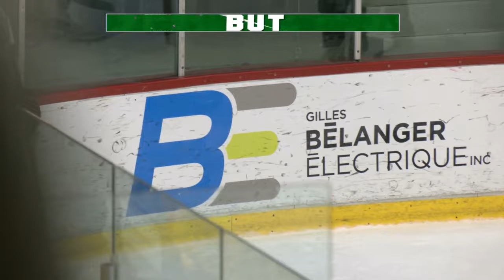#339 Gatineau Olympiques 5 Val-d'Or Foreurs 2 - 05 01 2024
Faits Saillants / Highlights